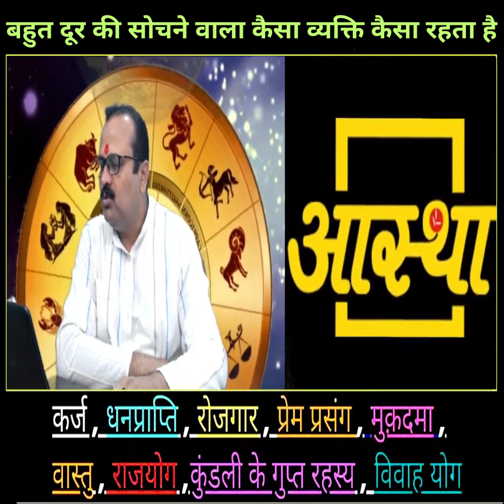बहुत दूर की सोचने वाला कैसा व्यक्ति कैसा रहता है ? astrology horoscope bhavishyavani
बहुत दूर की सोचने वाला कैसा व्यक्ति कैसा रहता है
what kind of a visionary person lives

                All your problems will be solved with just one phone call. As soon as you call in our live program on our channel, Bhavishyafal, every evening between 9PM to 10PM.

ज्योतिषाचार्य पंडित विनोद कुमार दुबे जी

आपकी हर समस्या का समाधान सिर्फ एक फ़ोन कॉल से हो जायेगा
हमारे चैनल भविष्यफल पर रोज़ाना शाम 9 से 10 के बीच लाइव कार्यक्रम में फ़ोन लगाते ही
हमारे द्वारा आपकी आवाज़ से आपका भविष्य बताया जाता है
आपकी कुंडली का गहन अध्ययन करके आपका भूत भविष्य और वर्त्तमान का विश्लेषण किया जाता है

शीघ्र विवाह हेतु सटीक प्रयोग / उपाय | bhavishyafal